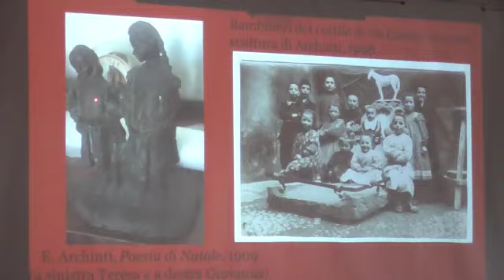OTTO MARZO ALLA DOSSENINA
A Lodi un torneo di calcio al femminile apre le manifestazioni per la Festa della Donna